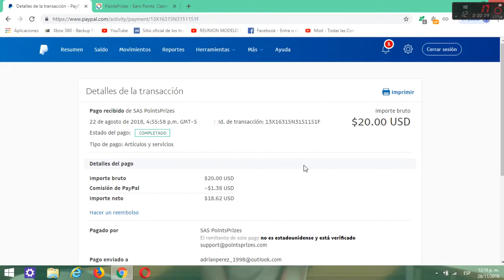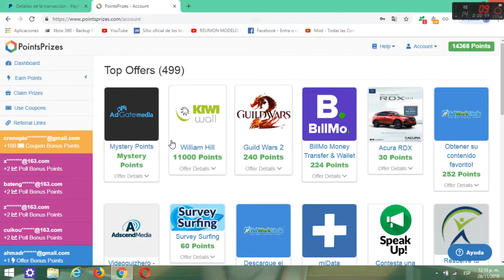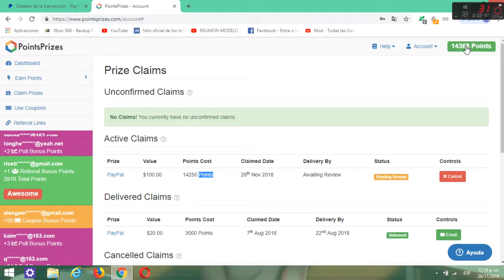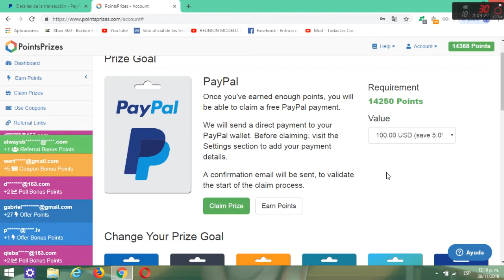COMO GANAR $100 DOLARES SEMANALES PARA PAYPAL FUNCIONA | DICIEMBRE 2018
Gana $100 dolares a la semana.

CODIGOS DE GOOGLE PLAY ACTUALIZADO 2018, CODIGOS DE PLAY GOOGLE STORE GRATIS 2018 GRATIS ,Como conseguir codigos google play gratis validos 2018 tarjetas verificadas! COMO CONSEGUIR TARJETAS DE GOOGLE PLAY Y IOS TOTALMENTE GRATIS!!.
GENERADOR AUTOMÁTICO DE TARJETAS GRATIS GOGLEPLAY!!! NUEVO-EL MEJOR GENERADOR DE TARJETAS DE CRÉDITO 2017 FUNCIONANDO
Codigos google play gratis 2017 - como obtener tarjetas y gift card gratis
COMO CONSEGUIR TARJETAS DE CUALQUIER PLATAFORMA!! SIN INSTALAR [COMO CONSEGUIR TARJETAS DE GOOGLE PLAY 2018]

COMO TENER CODIGOS (TARJETAS) DE GOOGLE PLAY STORE GRATIS 2018 AGOSTO, SORTEO DE CÓDIGOS PARA GOOGLE PLAY 2018, SORTEO EN DESCRIPCION DE CODIGOS PLAY GOOGLE STORE LIMITADO.
COMO TENER CÓDIGOS DE GOOGLE PLAY (GRATIS) 2018 - ACTUALIZADO, Como conseguir codigos google play gratis validos 2018 - tarjetas verificadas!
COMO CONSEGUIR TARJETAS DE GOOGLE PLAY Y IOS TOTALMENTE GRATIS!!
GENERADOR AUTOMÁTICO DE TARJETAS GRATIS GOGLEPLAY!!! NUEVO
EL MEJOR GENERADOR DE TARJETAS DE CRÉDITO 2018 FUNCIONANDO
Codigos google play gratis 2018 - como obtener tarjetas y gift card gratis enero febrero
COMO CONSEGUIR TARJETAS DE CUALQUIER PLATAFORMA GRATIS!! SIN INSTALAR
Febrero COMO CONSEGUIR TARJETAS DE GOOGLE PLAY 2018